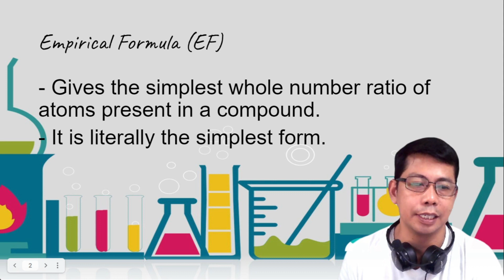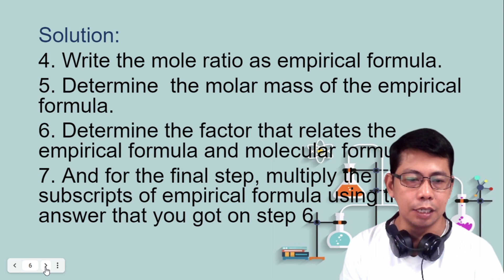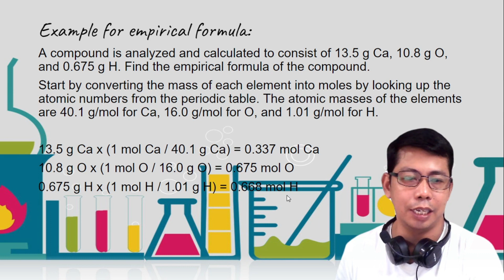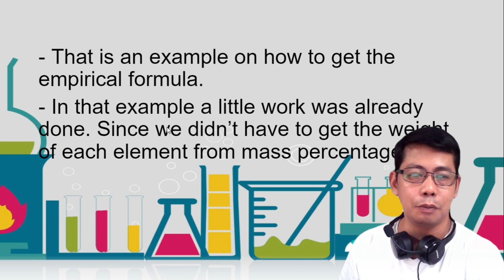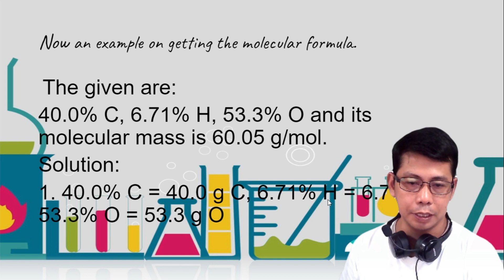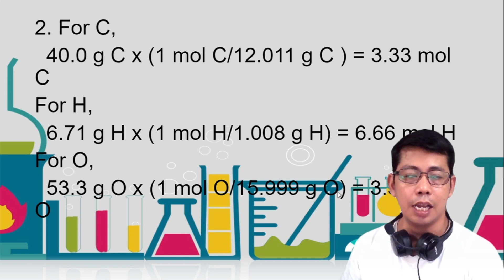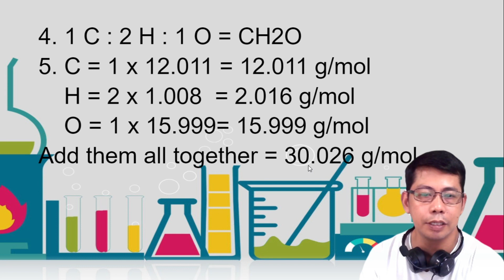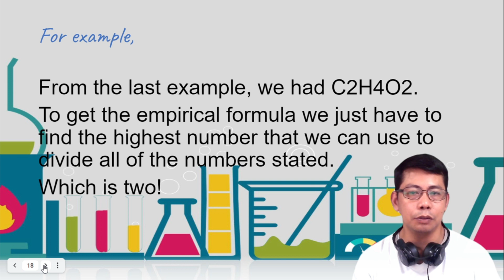Empirical and Molecular Formula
Empirical and Molecular formula simple explanation with example.